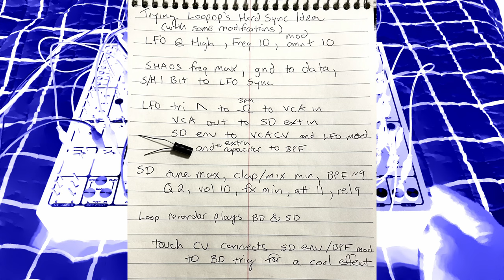Pulsar 23 - Loopop LFO Hard Sync Variation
Pulsar outs to ...
to Zoom Q2n-4k in...
to DaVinci Resolve / Ozone 8

Trying Loopops Hard Sync Idea (with modifications)

LFO @ High, LFP Freq at 10, Mod Amount at 10

SHAOS freq max, Ground to SHAOS Data, S/H 1Bit to LFO Sync

LFP Shape Min, Saw to Resistor @ 3pm to VCA In, VCA out to SD Ext in
  SD ENV to VCA CV, and to LFO MOD, and to Extra Capacitor to BPF Mod

SD tune max, clap/mix min, BPF ~9, Q2, vol 10, Fx min, att 11, rel 9

Loop Recorder plays BD and SD

Touch CV connects SD ENV, BPF Mod, and BD Trig via SW Control for a cool effect.

Other patching concepts (e.g. mod source to bass CV via diode to retain baseline pitch) shown in other videos